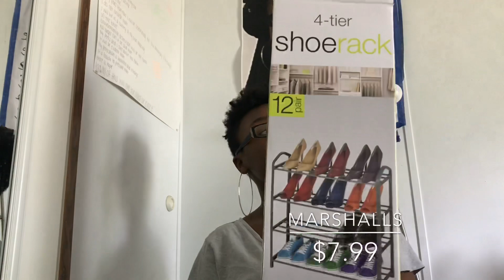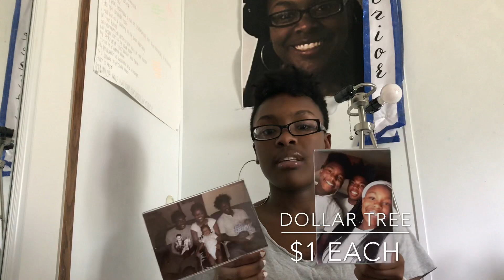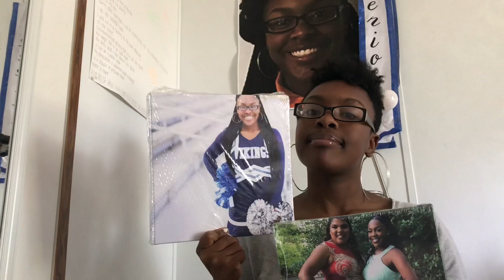COLLEGE FRESHMAN DORM HAUL 2018 | WSSU - LG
I hope this video helps make your college dorm life easier to live in while you are at your new home away from home.